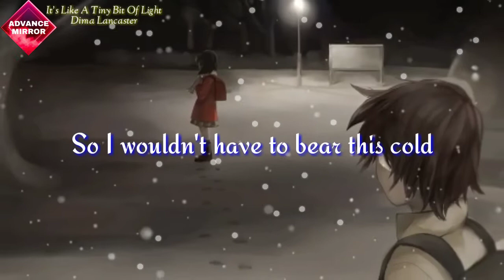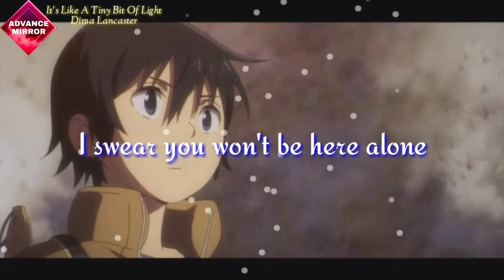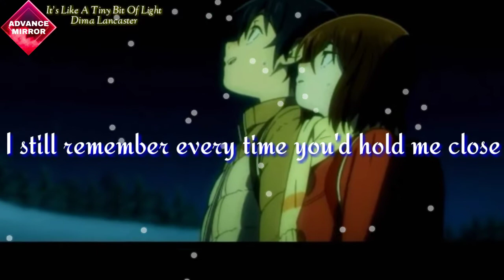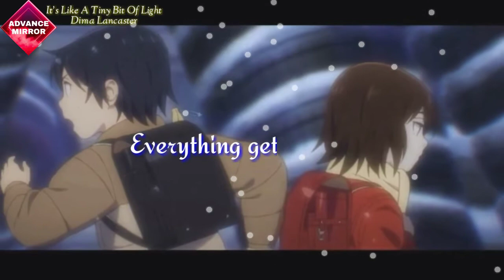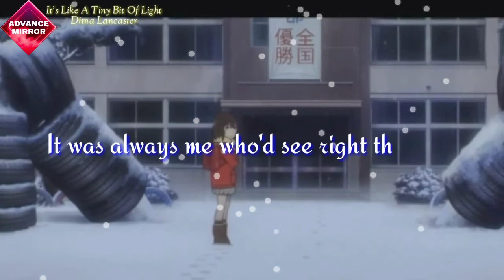Dima Lancaster - It's Like A Tiny Bit Of Light (Erased)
BEST MUSIC FOR YOU😍